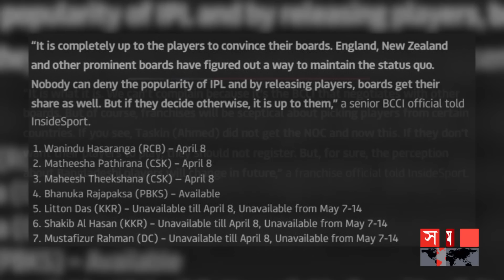আইপিএলে নিষেধাজ্ঞার মুখে সাকিব-লিটন-মুস্তাফিজ! | IPL | BCB | Shakib | Liton | Somoy Sports